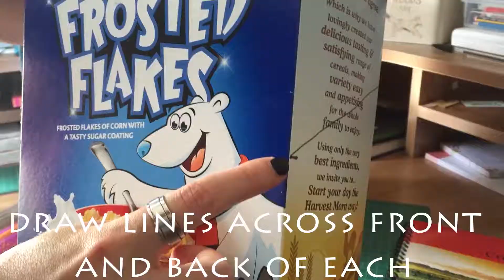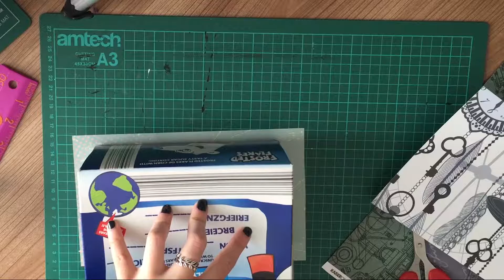How To: NOTEBOOK/SKETCHBOOK ORGANISER // DIY Tutorial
NOTEBOOK/SKETCHBOOK ORGANISER

Made from used cereal boxes, learn how to make this super cute organiser for all your notebooks in this simple tutorial.

If you have any questions, leave them below and i'll get back to you!

E T S Y

OR